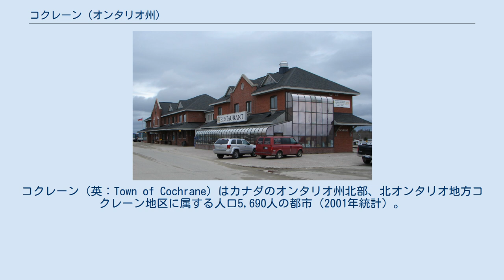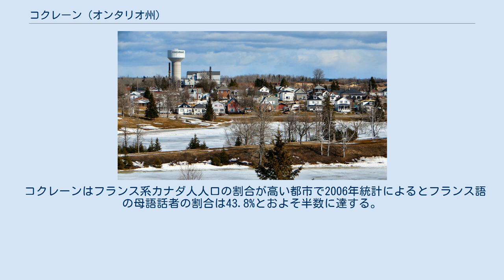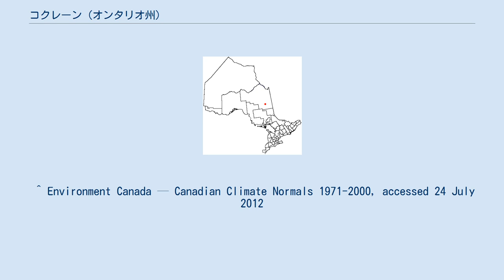コクレーン (オンタリオ州)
コクレーン（英：Town of Cochrane）はカナダのオンタリオ州北部、北オンタリオ地方コクレーン地区に属する人口5,690人の都市（2001年統計）。
人口の半々がそれぞれ英語と仏語を話す。
北はムースニー、南西にはティミンズがある。
 ホッケー選手であり、「ティムホートンズ」を創業者したティム・ホートンの出生地である。
街にはティム・ホートンを称えて複合娯楽施設である「ティム・ホートン・イベント・センター」が建設され、2006年に公式オープンした。
新しいアクアティック・アリーナが現在建設中で新しいティム・ホートン博物館は公式にオープンしている。
 （*注：「Cochrane」は日本語でコクラン、コックレインほか複数表記が見られる。） 鉄道の街として建設された歴史を持つ。
オンタリオ・ノースランド鉄道が週6日、トロント間を走っており、またポーラーベア・エキスプレスがコクレーンとムースニーの間を走っており、観光客に人気の観光列車がある。
 気候は非常に寒冷で1月の平均最低気温は-24.7度。
一方、7月の平均最高気温は24.0度で30度を超えることも珍しくないほど暑くなる。
 コクレーンはフランス系カナダ人人口の割合が高い都市で2006年統計によるとフランス語の母語話者の割合は43.8%とおよそ半数に達する。
 雇用が不足していることから街の人口は減り続けている。
主な産業は鉄道、観光及び木材業である。
 州の道路交通網の北端に位置するエリアにあり、これより北部へは道路による移動がほとんどできないため、交通手段は飛行機及び鉄道、ボート（夏季のみ）が必要となる。
 ^ “2001 Community Profiles | Community Highlights for Cochrane”. 2008年5月13日閲覧。
 ^ Environment Canada — Canadian Climate Normals 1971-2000, accessed 24 July 2012